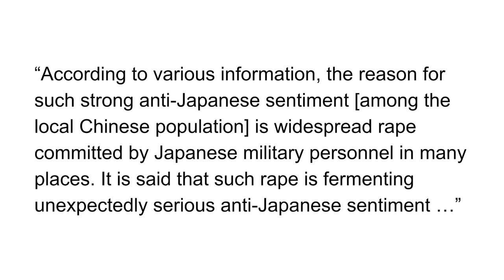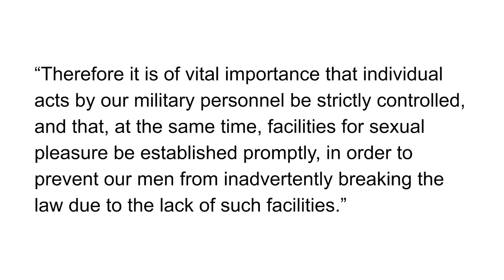Japanese Lieutenant-General Instructions: Comfort Women to Prevent Rape and Anti-Japanese Sentiment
On page sixteen, of Japan's Comfort Women: Sexual Slavery and Prostitution During World War II and the US Occupation, Yuki Tanaka said that, in June of 1938, Lieutenant-General Naozaburō Okabe issued an instruction to each unit commander. Okabe’s instructions said,

“According to various information, the reason for such strong anti-Japanese sentiment [among the local Chinese population] is widespread rape committed by Japanese military personnel in many places. It is said that such rape is fermenting unexpectedly serious anti-Japanese sentiment …”

“Therefore, frequent occurrence of rape in various places is not just a matter of criminal law. It is nothing but high treason that breaches public peace and order, that harms the strategic activities of our entire forces, and that brings serious trouble to our nation … It is necessary to eradicate such acts. Any commander who tolerates rape must be condemned as a disloyal subject …”

“Therefore it is of vital importance that individual acts by our military personnel be strictly controlled, and that, at the same time, facilities for sexual pleasure be established promptly, in order to prevent our men from inadvertently breaking the law due to the lack of such facilities.”

Did the Imperial Japanese Army have comfort women to have sex slaves to rape? Why would the Imperial Japanese Army have sex slaves and rape centers as opposed to prostitutes and brothels? Were comfort stations just military brothels? Did the Imperial Japanese Army think it was acceptable to rape Chinese women? How did Chinese people feel about imperial Japanese soldiers raping Chinese women?